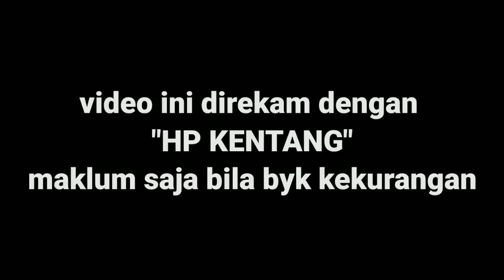Berburu Mengurangi Hama‼pada musim buah buahan tiba❗